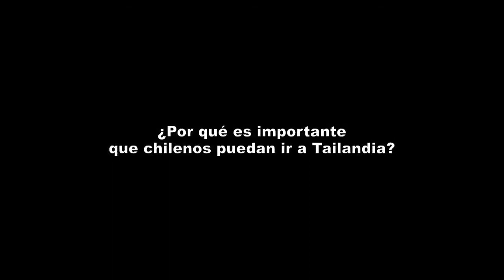Entrevista a Surapon Petch Vra, embajador de Tailandia en Chile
El diplomático analizó las actuales relaciones bilaterales y destacó la importancia de nuestro país en términos de integración comercial. Más información sobre esta entrevista visite la nota publicada en el Portal Chile Asia Pacífico